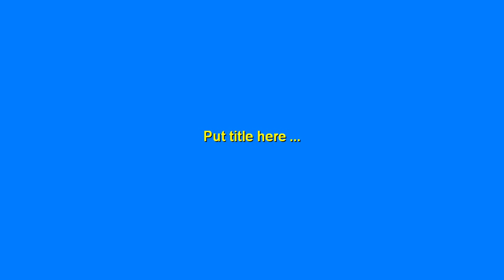198 cheater, using glitch